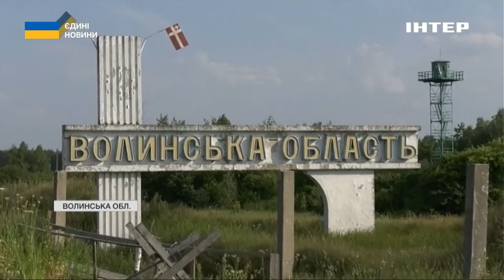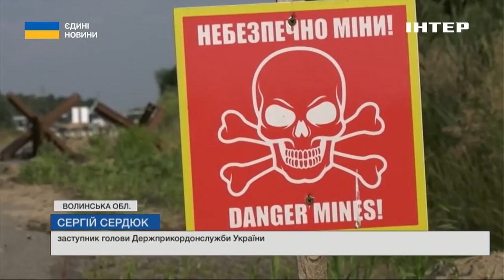"Наш контрнаступ розтягує сили противника": у Силах оборони прокоментували наступ ЗСУ